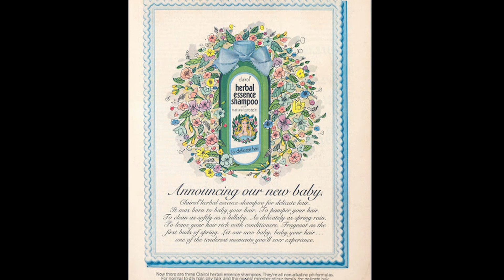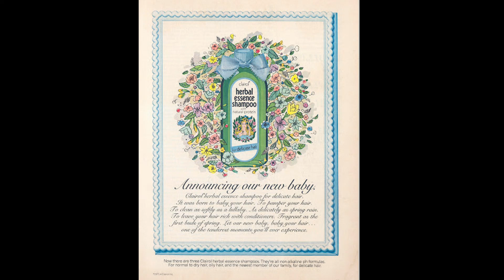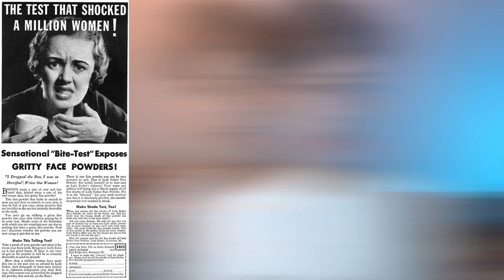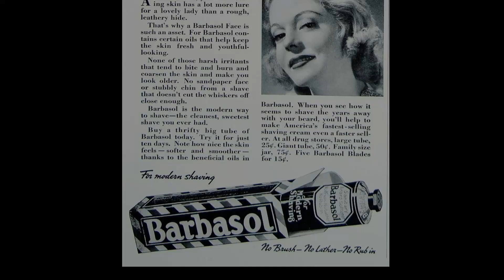ВИНТАЖНАЯ КОСМЕТИКА, ПРОВЕРЕННАЯ ВРЕМЕНЕМ: HERBAL ESSENCES, AIRSPUN, BARBASOL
Какие продукты по уходу за кожей и волосами пережили все войны и кризисы? Почему их продолжают выпускать и сейчас, спустя сто с лишним лет?! Пытаемся разобраться в истории трёх популярных косметических продуктов.

📭 Для запросов: highlightermore (собака) gmail (точка) com

00:00 Вступление
00:38 Шампунь Herbal Essences Rose Hips 400 мл, 600 руб.
05:07 Пудра Airspun прозрачная 65 г, 520 руб.
09:26 Пена д/бритья Barbasol Original 283 г, 290 руб.
14:13 Заключение и вопрос
14:51 Бонус

винтажная косметика которую можно купить до сих пор, винтажная косметика которая продается и сейчас, старая косметика, как женщины ухаживали за собой раньше,  косметика прошлого века, как раньше брились, косметика 20 века, старинная косметика, старая косметика, чем красились раньше, самые старые косметические товары в мире